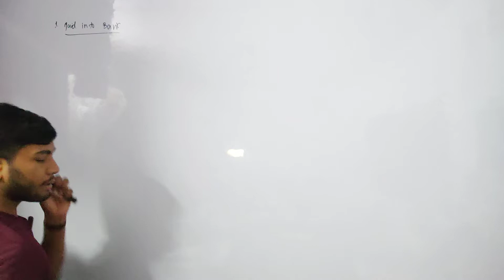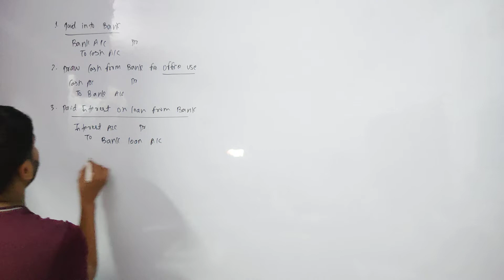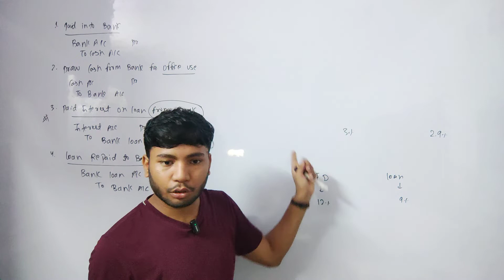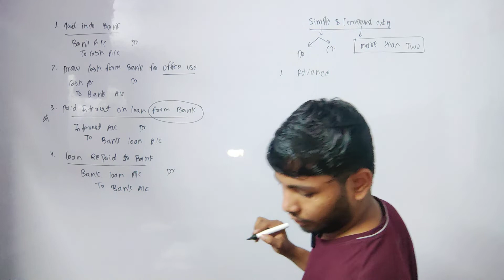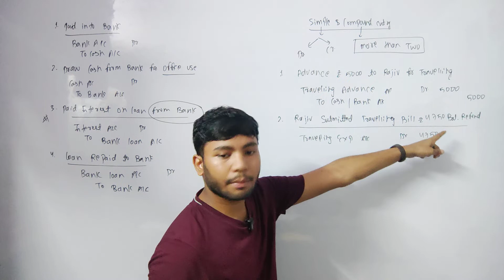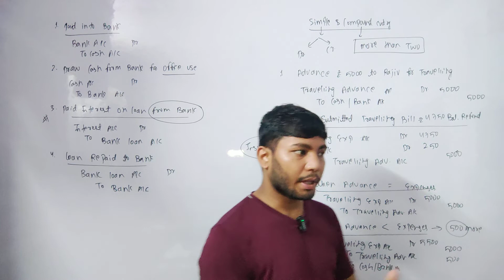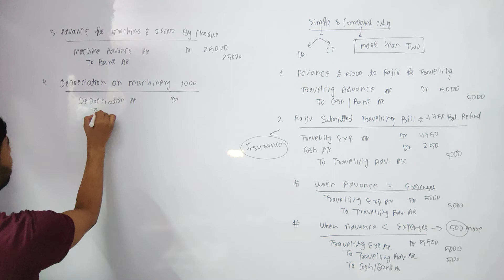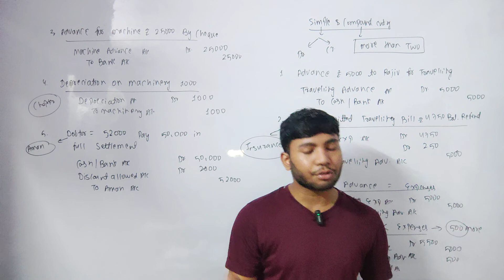Journal Entries | Simple Entries | Medi Maths Classes